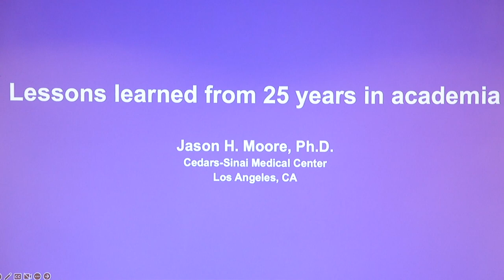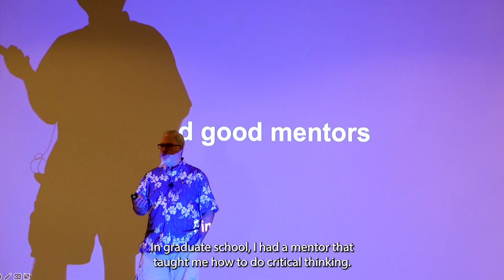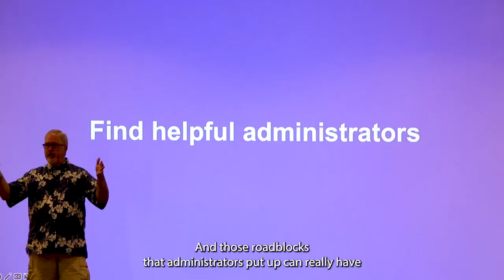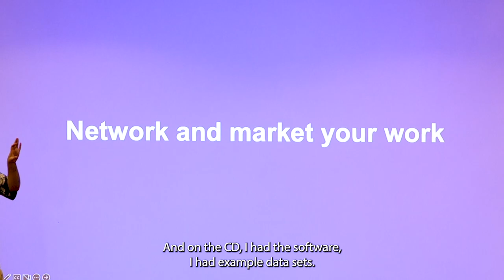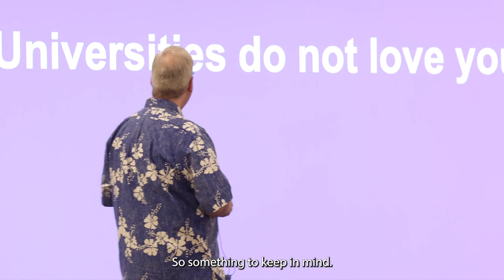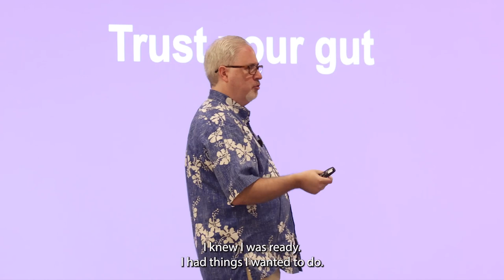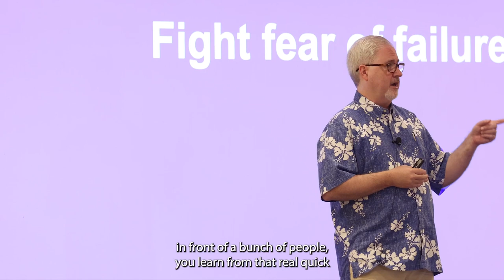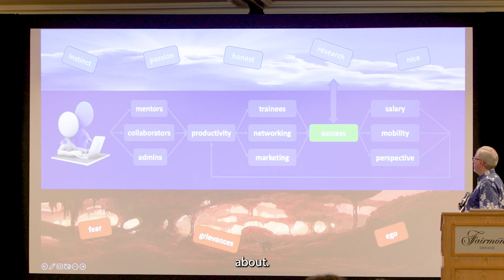PSB 2023 TERI Talk - Jason Moore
Title: Lessons learned from 25 years in academia